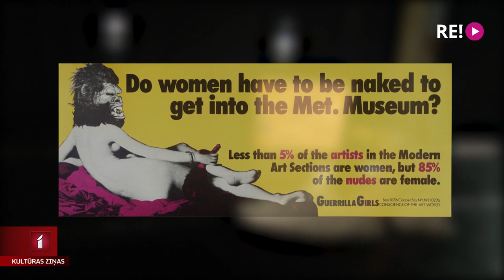Supersievietes gēna meklējumi laikmetīgās dejas izrādē “Femina”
Šovakar Latvijas Kultūras akadēmijas Nacionālās filmu skolas paviljonā pirmizrādi beidzot piedzīvos laikmetīgās dejas izrāde “Femina”. Tas vienlaikus ir pētījums par sievietes lomu sabiedrībā un aicinājums viņpus stereotipiem ieraudzīt cilvēku. Izrādes mēģinājumā ielūkojās Zane Brikmane.